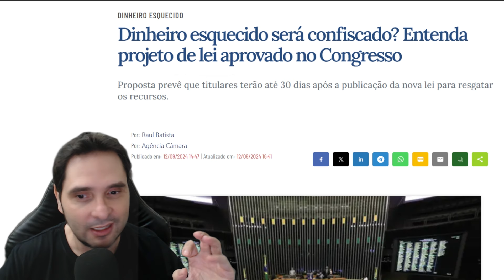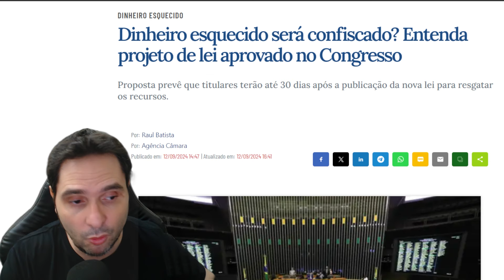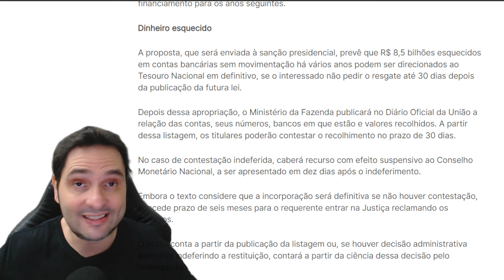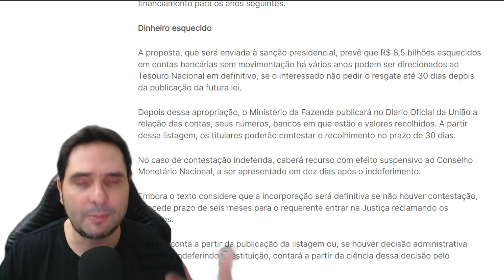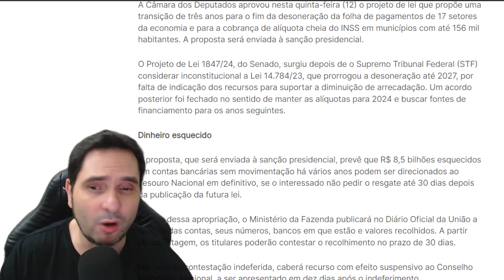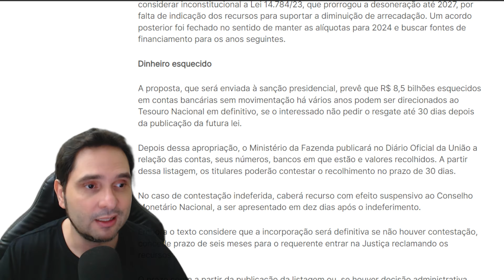CONFISCO DA MINHA CONTA? O SEU DINHEIRO NÃO É MAIS SEU SEGUNDO LULU E SEUS AMIGUINHOS!